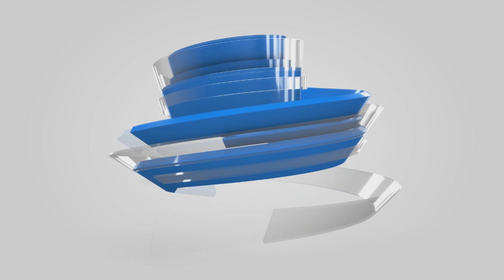⚠️ Intérprete da Imperatriz Leopoldinense fala das suas Preferências SEM FILTRO no Carnaval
Pitty de Menezes, intérprete da ImperatrizLeopoldinense, bate um papo SemFiltro com a Carol sobre as suas preferências no

*produção: Leonardo Stoll
*edição e direção: Guilherme Alves